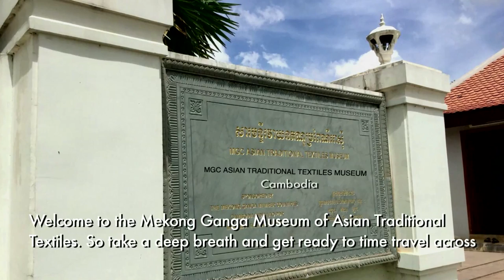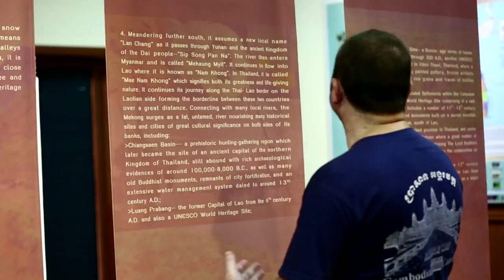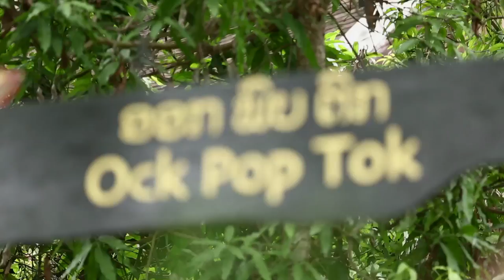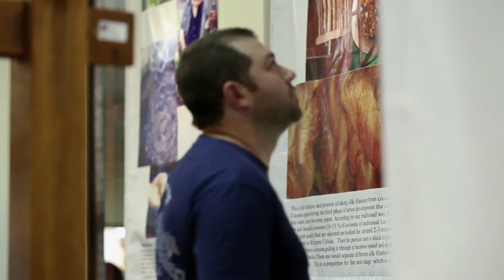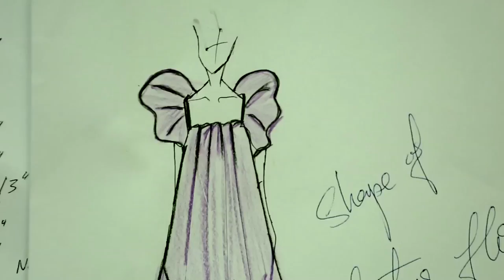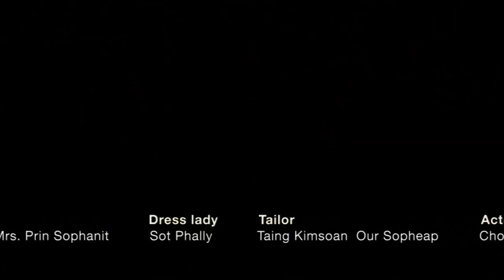The Power of 6- (Abridged version)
In the backdrop of the MGC Museum of Asian Traditional Textiles in Siem Reap, Cambodia built in 2012 by the member countries of the Mekong-Ganga Cooperation, this film takes you on a colorful and fascinating journey through the six MGC countries, namely Cambodia, Laos, Vietnam, Thailand, Myanmar and India, exploring the traditions of exquisite handmade textiles in each of these countries. The film showcases how young contemporary designers in these countries are using traditional textiles in their creations and thereby helping to preserve the skills and craftsmanship of these extraordinary weavers. The traditional fabrics of the expert weavers and the creative skills of the fashion designers culminate in a colorful fashion show at the MGC Museum.